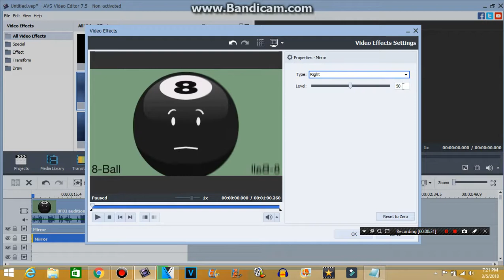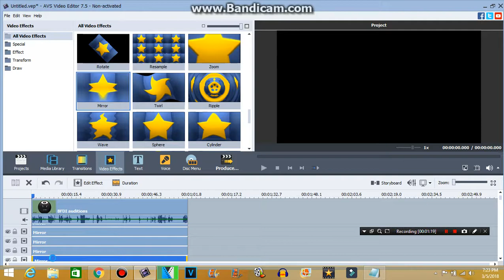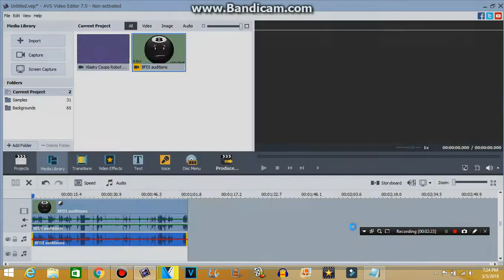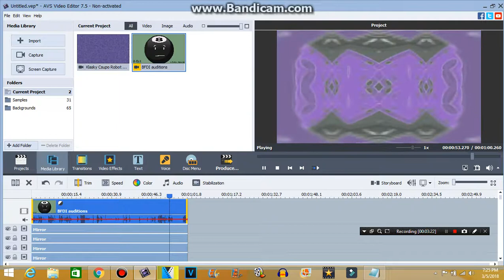How to make Z Major (FOR REAL THIS TIME)